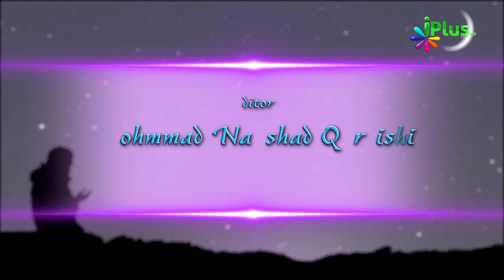Masail e Ramadan By Sheikh Khalid Jameel Makki Episode 06 - iPlus TV